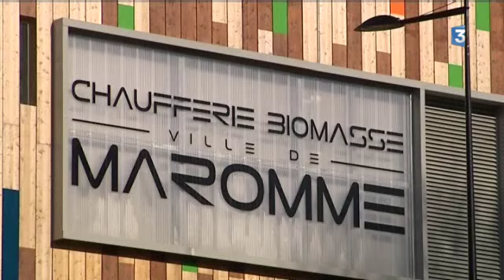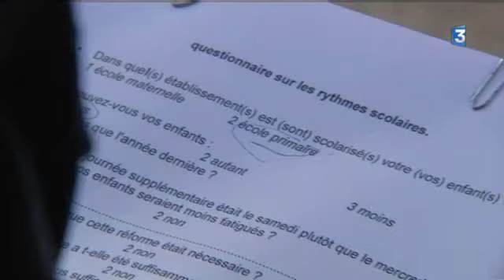Elections municipales à Maromme (76) : les enjeux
L'actualité des élections municipales en Haute-Normandie c'est à suivre sur France 3 Haute-Normandie.